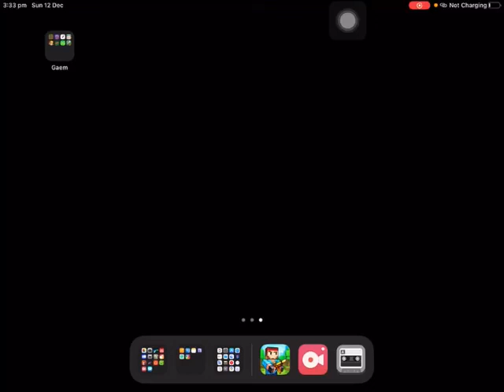Wasting the time i was supposed to waste | 92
Uploaded last minute so the joke at the start makes sense